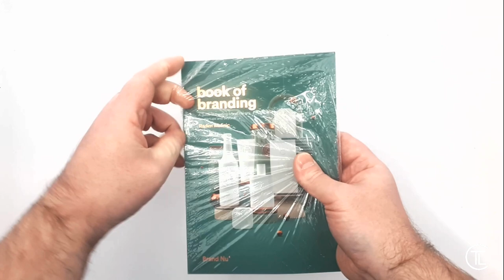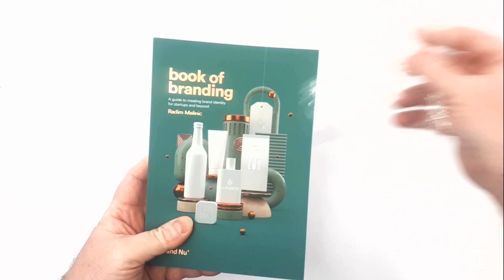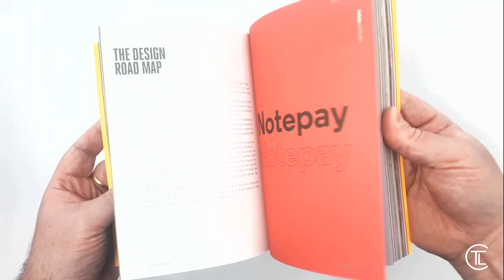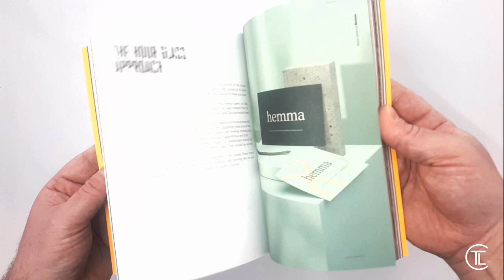The Book of Branding by Radim Malinic - First Look!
The Book of Branding: A Guide to Creating Brand Identity For Startups and Beyond by Radim Malinic - Book Review

Big thanks to our Buddy Radim for sending us a copy it's gorgeous!

Congratulations on the release of your 3rd book! Radim Your an inspiration! One of my favorite designers. Everything I see you design inspires creativity!

Amazon UK

The equipment we use: